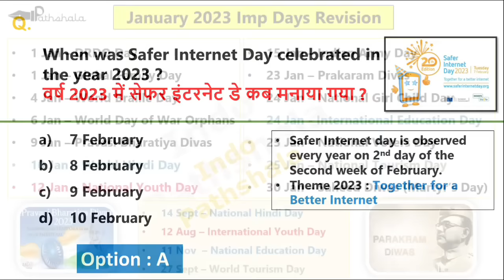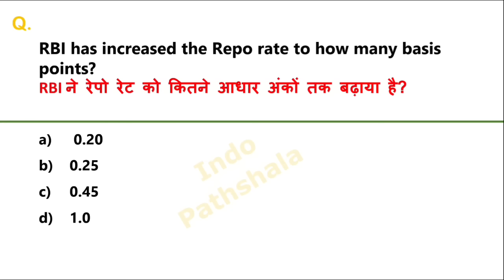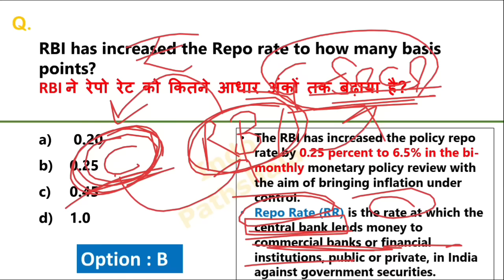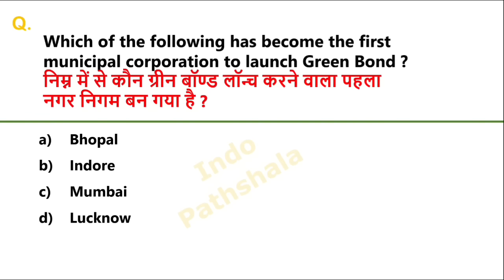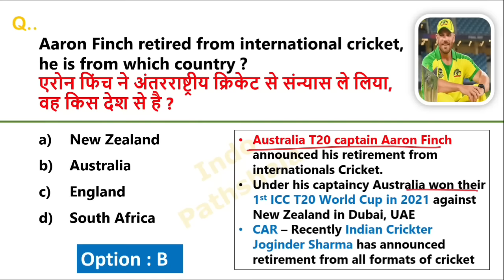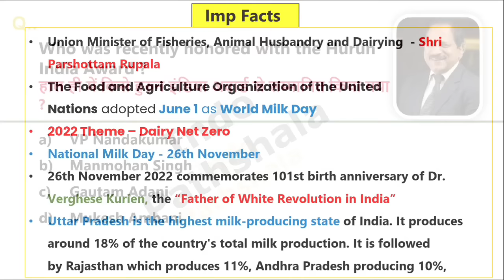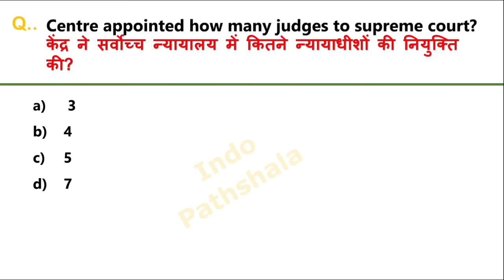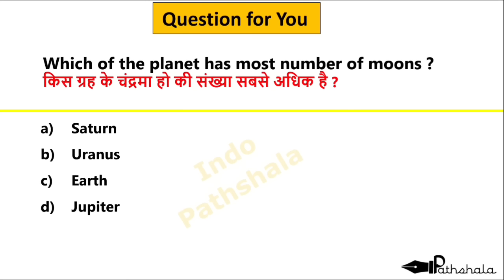9 February 2023 Current Affairs | Daily Current affairs | Current Affairs Today | SSC MTS 2023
9 February 2023 Current Affairs | Daily Current Affairs | हिंदी + Eng | Current Affairs 2023 | Static gk | Today current affairs in english

February daily current affairs

9 Feb 2023 daily current affairs

9 February 2023 current affairs

indologus

indo

November monthly current affairs 2022 parcham

classes

Related Searches

index 2022 current अफेयर्स

players name

index 2022

Indopathshala

2022 books and authors